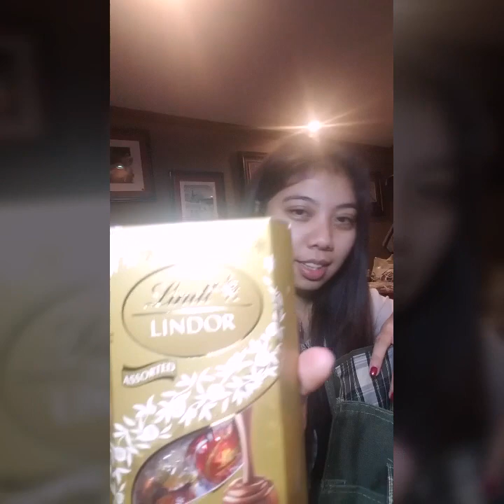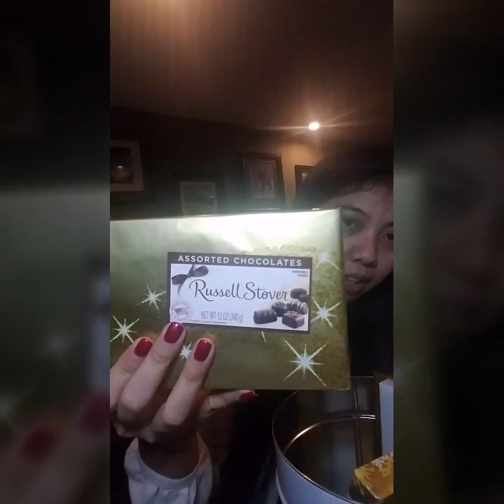Part 3 of gifts